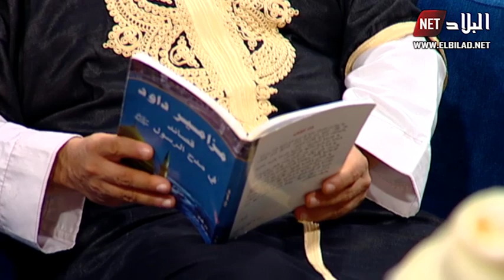ليلة القدر خير من ألف شهر...عدد جديد من برنامج واش قالو في رمضان